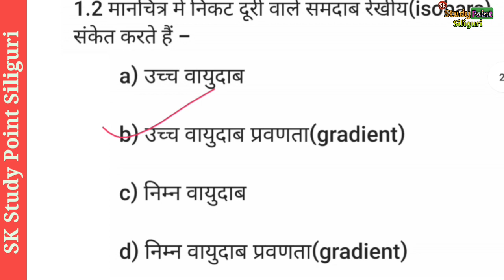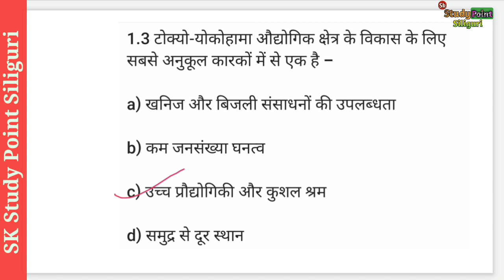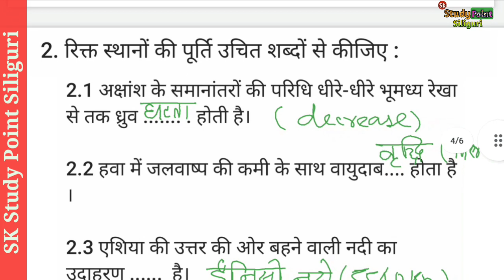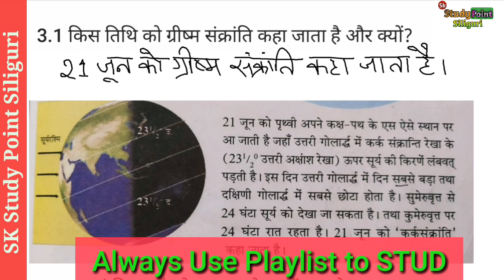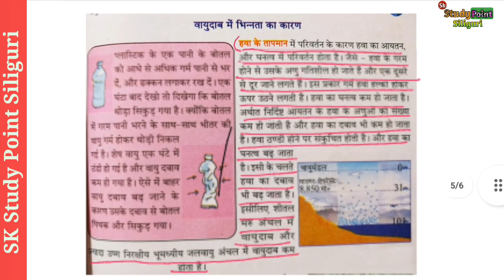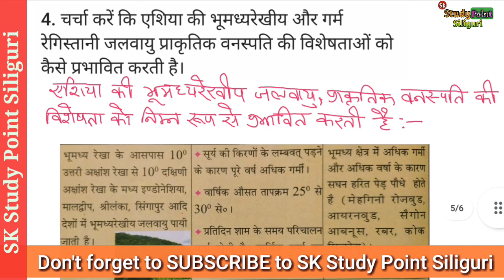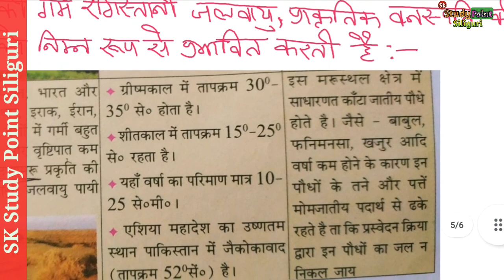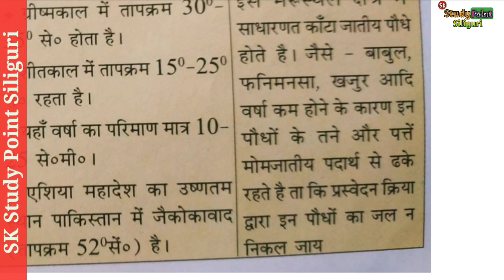भूगोल क्लास-7|NEW MODEL ACTIVITY TASK CLASS 7 GEOGRAPHY |जुलाई 2021 का माडल एक्टिविटी टास्क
भूगोल क्लास-7|NEW MODEL ACTIVITY TASK CLASS 7 GEOGRAPHY |जुलाई 2021 का माडल एक्टिविटी टास्क @SKStudyPointSiliguri

इस वीडियो में आप न्यू मॉडल एक्टिविटी टास्क 2021 के SOLUTION को देखने जा रहे हैं क्लास 7 भूगोल को। उम्मीद करता है कि यह वीडियो आपको काफी मदद करने वाला है। अंत तक वीडियो को देखें और समझकर प्रश्नोत्तर को लिख ले।

NEW MODEL ACTIVITY TASK 2021

MATHEMATICS (गणित) के लिए

गणित |CLASS 7 NEW MODEL ACTIVITY TASK 2021 MATHEMATICS |ACTIVITY TASK CLASS 7 MATHS |JULY 2021

अंग्रेजी (English) के लिए

इतिहास (History) के लिए

इतिहास |CLASS 7 MODEL ACTIVITY TASK HISTORY |NEW MODEL ACTIVITY TASK HISTORY CLASS 7 |JULY 2021

Paribesh Parichay (परिवेश परिचय) के लिए

परिवेश परिचय क्लास 7 का नया माडल एक्टिविटी टास्क |CLASS 7 SCIENCE MODEL ACTIVITY TASK 2021|PP

कृपया कर ज्यादा से ज्यादा लोगों को SHARE करें ताकि हमारे हिन्दी माध्यम वाले छात्रों पश्चिम बंगाल बोर्ड द्वारा दिए गए MODEL ACTIVITY TASK 2021(July) को हल / उत्तर कर सके।